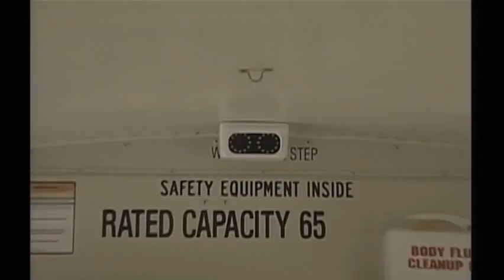An Extra Set of Eyes on the School Bus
The Mason City School District is getting new, high tech security cameras on all of their buses.  The goal is to increase safety for the riders.  This story was produced completely by me.  It was created for, and originally aired on KIMT in Mason City, IA.